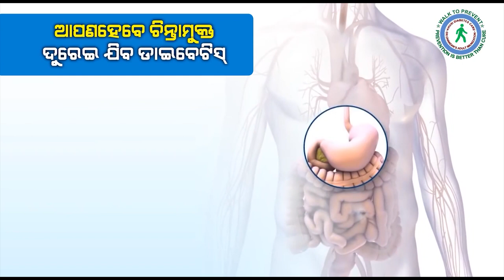TIMES ONE ODIA LIVE ||ପ୍ରତିରକ୍ଷା ମନ୍ତ୍ରୀ ରାଜନାଥ ସିଂହ ଙ୍କ ବିବୃତି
Times One Odia is Odisha's best Odia News Digital Channel. Times One Odia news channel covers latest news in politics, entertainment, ollywood,Bollywood,Tollywood, business,Crime,Investigation,Sting Operation and sports.